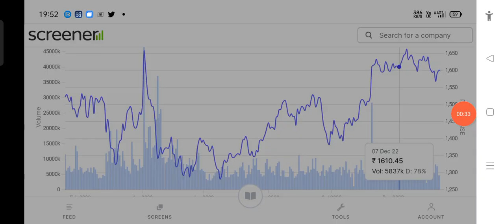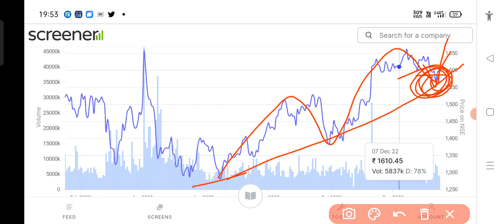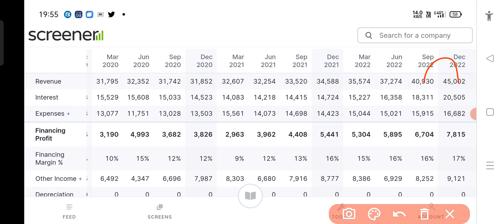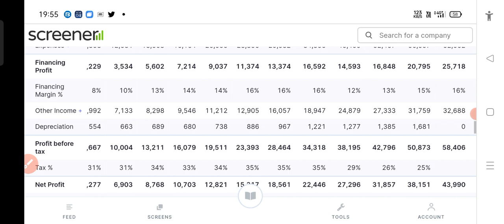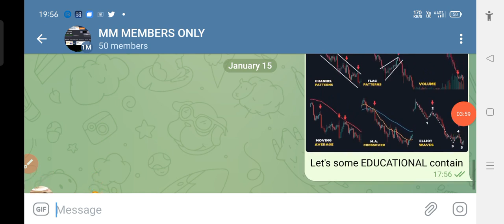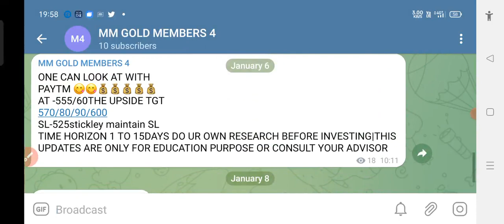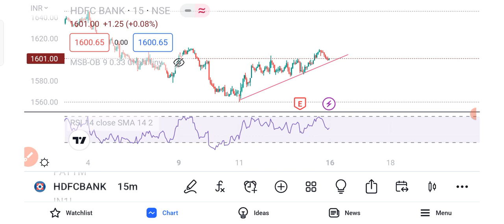कल सुबह 9.15 बाजार खुलने के बाद SHARE को खरीद लेना